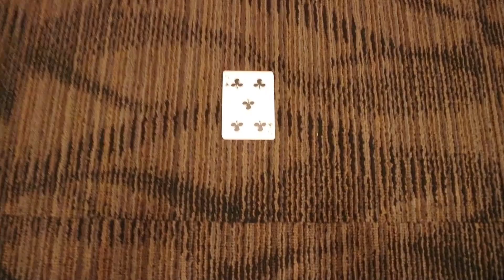Dreaming about Kip Moore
Kip Moore and Northeast Ohio Magician James Smith do magic at the 94.9 WQMX Bosom Buddies Event.

What I shoot with:
Canon 80D
Canon 18-55 Kit Lens
Rode VideoMic